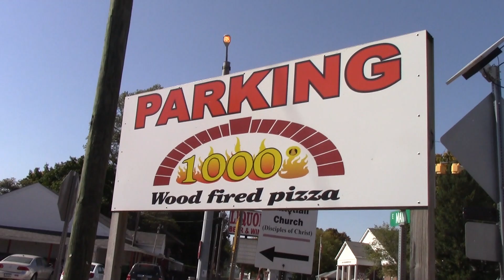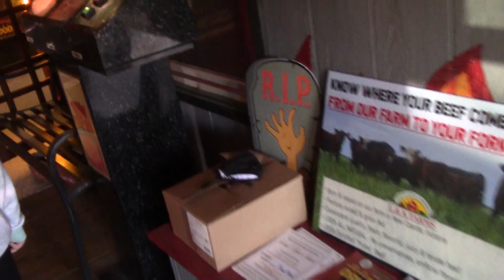BBQ & Chill: Airstream Camping Vibes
Camping in our 1984 Airstream 310. Music, fishing and BBQ!